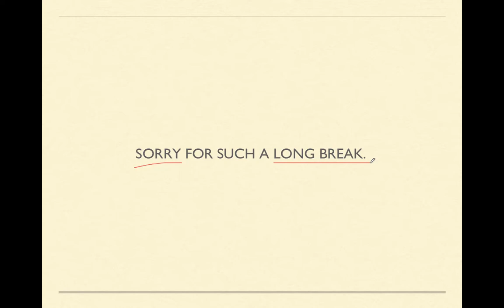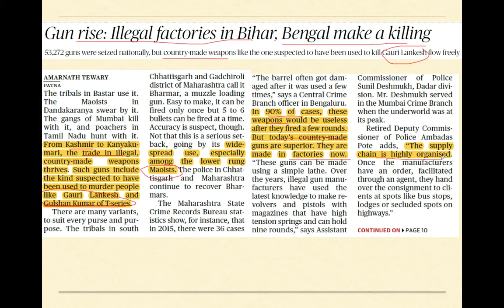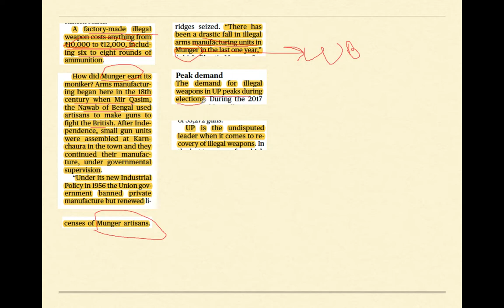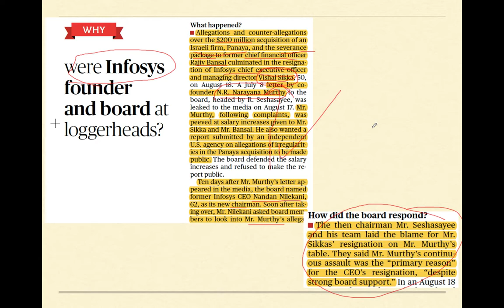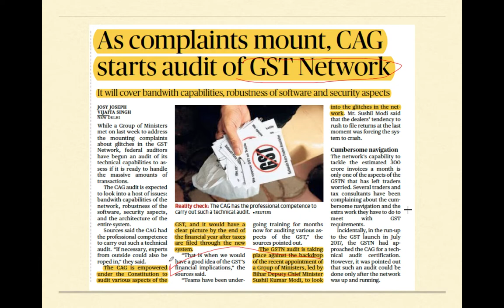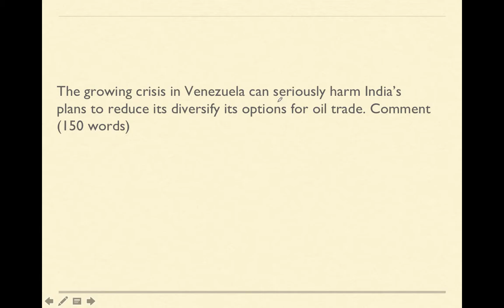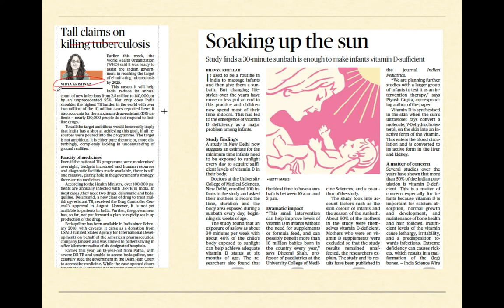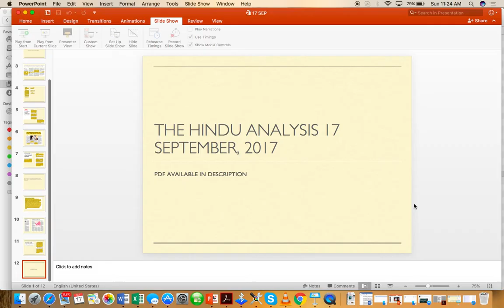THE HINDU ANALYSIS 17 SEPTEMBER 2017